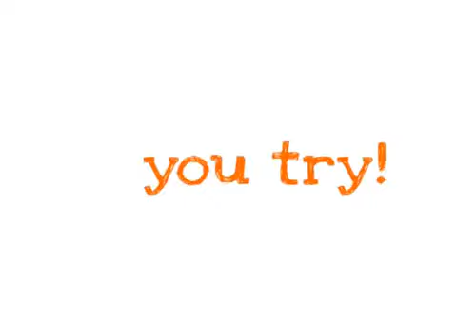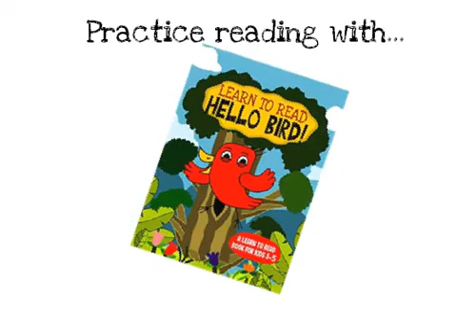Sight Words for Kids: Dolch Sight words learning video for kindergarten (A)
Learn Dolch Sight Word Lists for preschoolers with this educative video.

Features:
- Spelling the sight word (a)
- Reading the sigh word
- Reading a sentence with the sight word